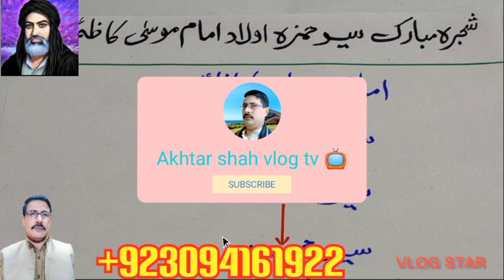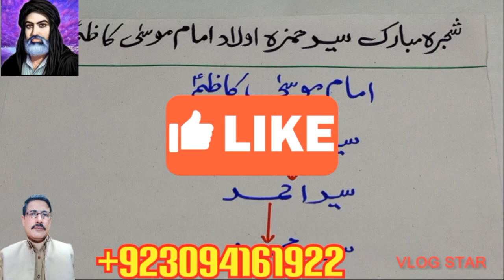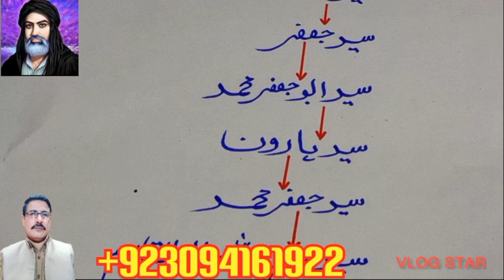شجرہ مبارک سید حمزہ اولاد امام موسیٰ کا ظم@#(Akhtar shah vlog tv 📺 2990)